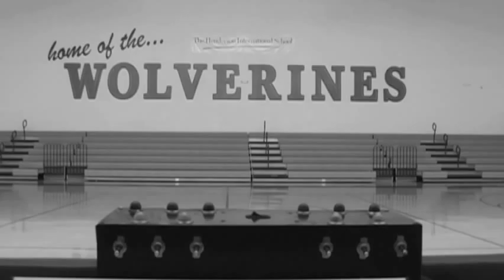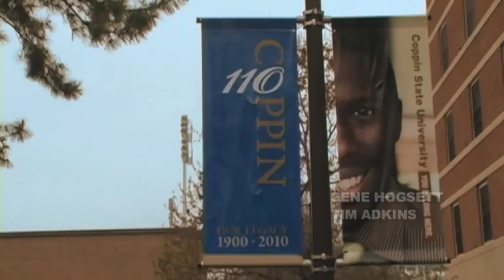THE SEASON | Findlay Prep: SEASON 2 -Episode #14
Episode #14 - Now in Baltimore, MD for the ESPN Rise NHSI, the Pilots reminisce about the 6 AM workouts from Episode #1 They also discuss facing Mountain State Academy in the second round of the tournament.